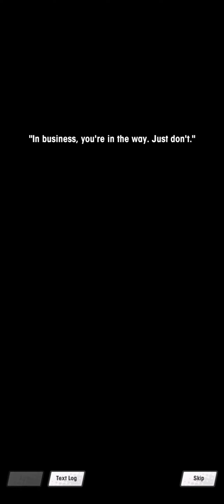Dragalia Lost - Adventurer Story - Kimono Elisanne [JP]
00:00 Episode 1 - A Bunlucky New Year
04:38 Episode 2 - Misfortune Hops Forth
10:14 Episode 3 - Honey Bunny
14:20 Episode 4 - The One She Awaits
17:42 Episode 5 - Bunlucky in the End